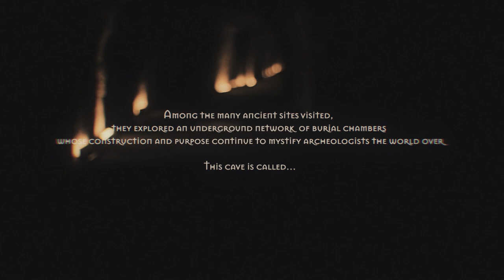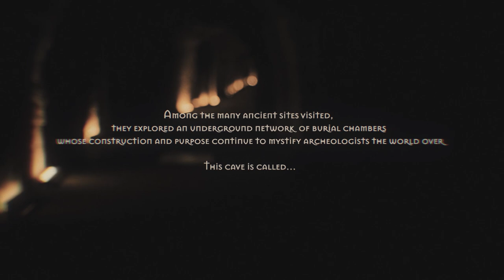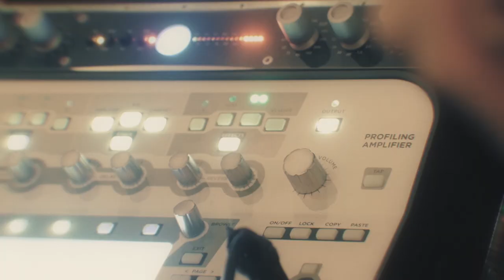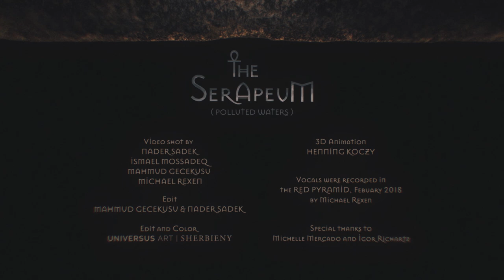Nader Sadek - The Serapeum (Polluted Waters) (Official Video)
Nader Sadek brings Karl Sanders (Nile), Derek Roddy (Serpents Rise), Mahmud Gecekusu (Perversion) To Egypt to collaborate on the new EP , "The Serapeum".

Joining Sadek and Co. are Dominic 'Forest' Lapointe (Augury), Alex Zubair (Nephelium) and Nancy Mounir (Massive Scar Era).

Vocals were recorded inside the Pyramid of Snefru, Dahshur, Egypt.

Limited edition 4-Track EP out Nov 4th Digital, Cd, with Vinyl to be released later